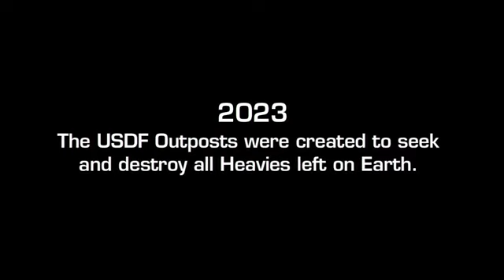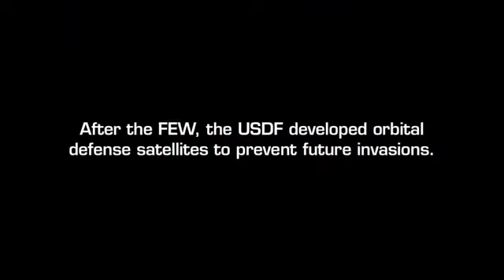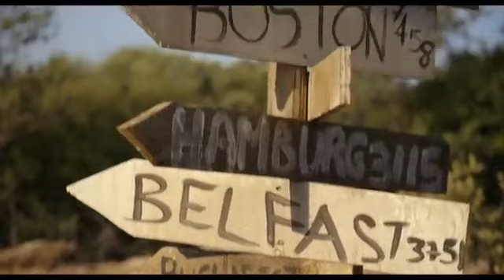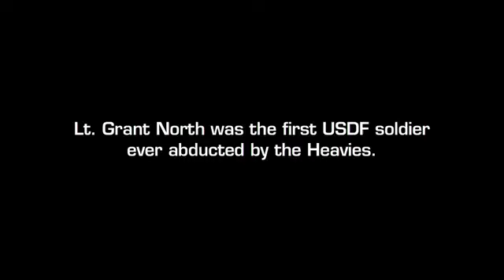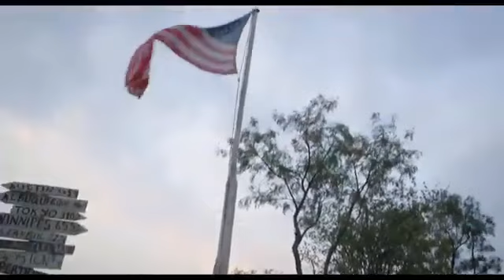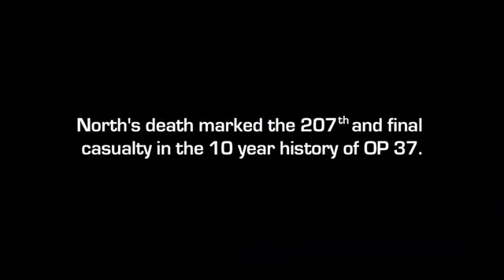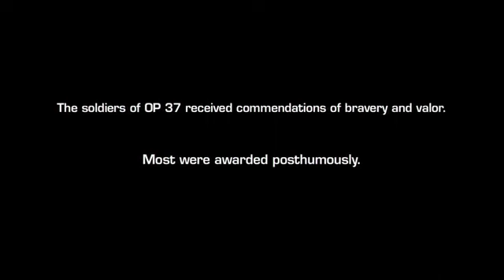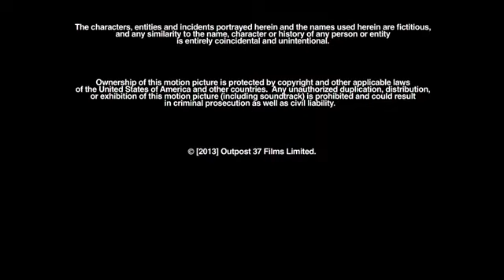The Siege Action Movie 2022 full movie English Action Movies 2022